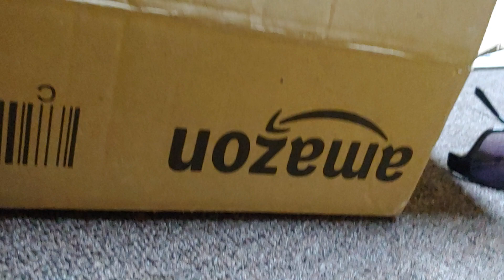ONE PLUS 7 PRO 90HZ WITH AMAZON DEAL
AMAZON DEAL BOX